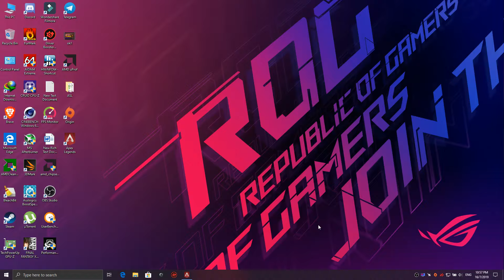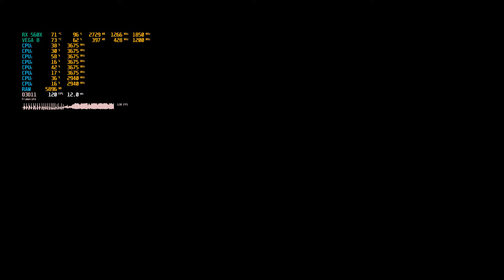ASUS TUF FX505DY RYZEN 5 3550H RX560X Apex Legends Season 2 Boost FPS Setting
Asus TUF FX505DY - FX505A Model  (malaysia)
AMD Ryzen 5 3550H 2.1Ghz - 3.7Ghz (35w)
240GB NVME PCie m.2 Kingston A1000
1TB hard disk SATA
16GB DDR4 kingston Hyperx impact 2666mhz RAM 8GBx2
15.6 IPS Full HD LED WS screen sRGB
AMD freesync monitor 60hz IPS nano edge
USB 2.0 1x USB 3.0 x2
DTS 7.1 Surround sounds speaker

record by OBS amd encoder

games : Apex Legends Season 2 Boost FPS Setting 1080p

Radeon Chipset 19.10
(VEGA 8 / RX 560X)
Bios 3.09

2 year Asus global warranty